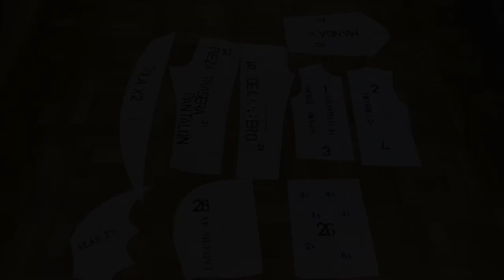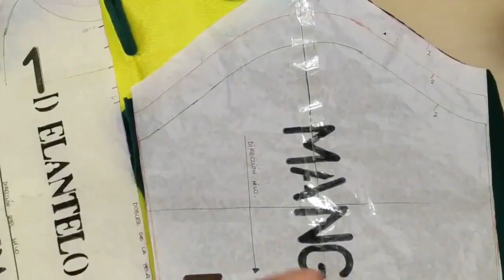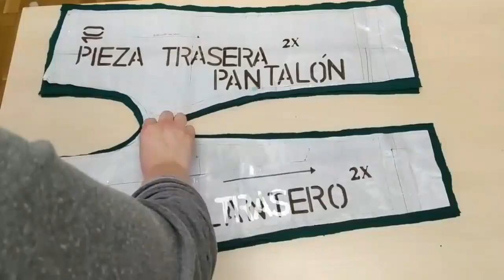disfraz dragon diy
disfraz de dragón en varias tallas descarga el patrón